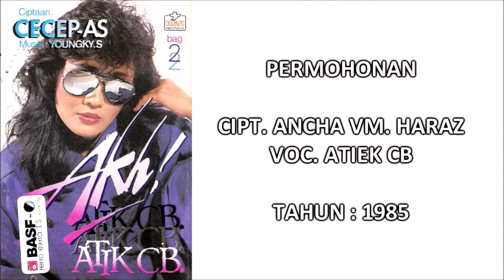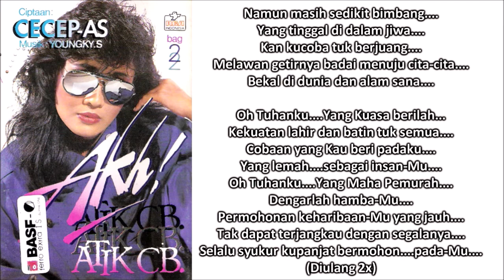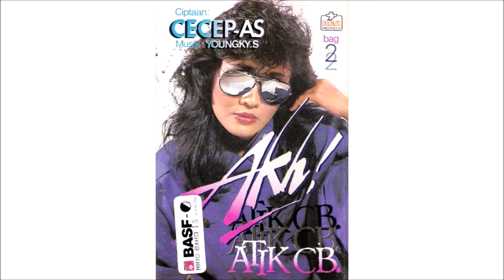ATIEK CB - PERMOHONAN (Cipt. Ancha VM. Haraz) (1985)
Kesuksesannya pada album Transisi, memang membuat nama Atiek CB melejit sukses, berkat lagu Risau sebagai andalannya. Kesuksesannya tersebut ternyata terulang kembali pada album kolaborasi keduanya dengan Cecep AS, pada album Akh!. Album ini masih seperti album Transisi, hanya saja kali ini Youngky Soewarno-lah yang mengaransemen semua lagu-lagunya dalam album tersebut, sehingga nuansa pop rocknya pun terasa. Selain lagu Akh! ada pula lagu Permohonan karya Ancha VM. Haraz, yang menjadi hits ketiga dalam album ini.